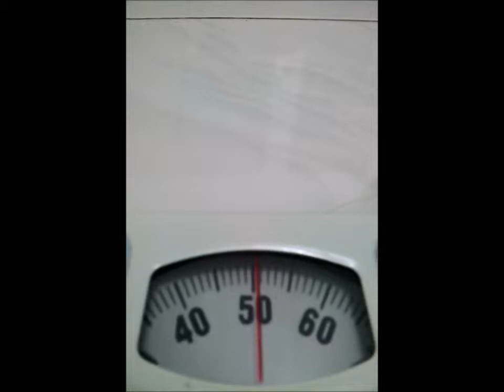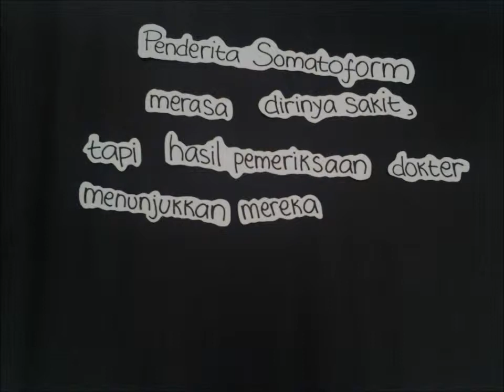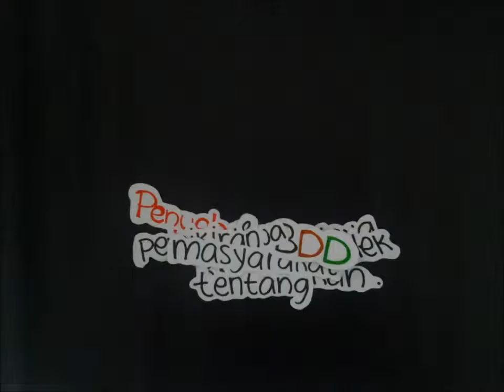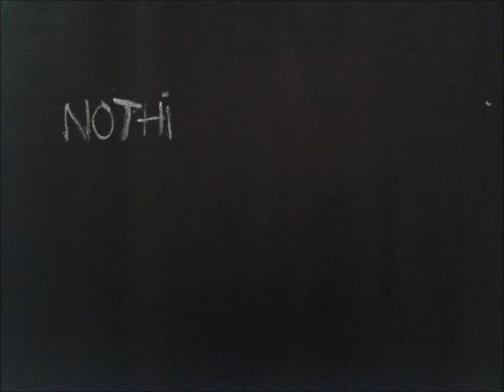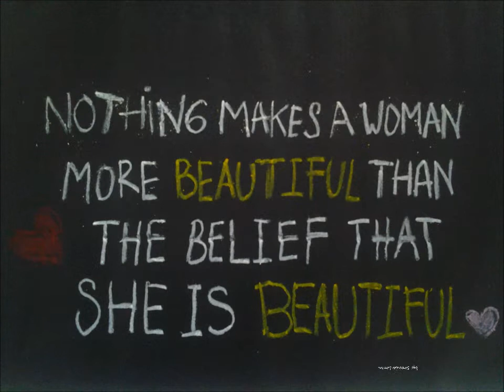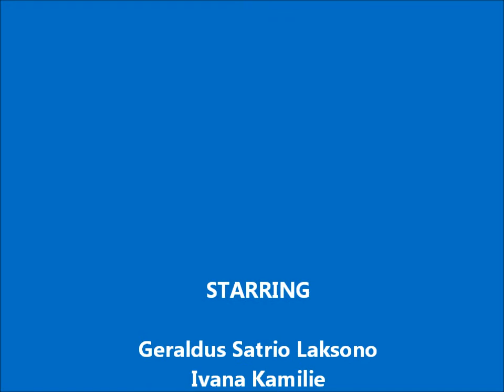Body Dysmorphic Disorder - Psikologi Abnormal